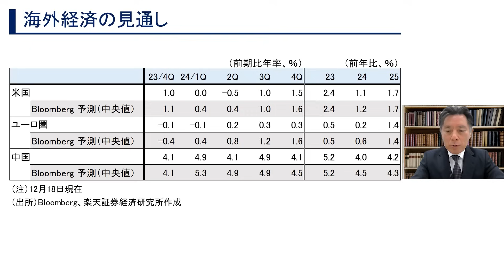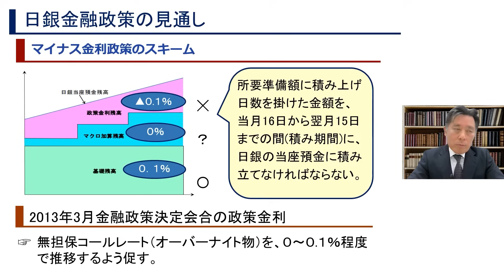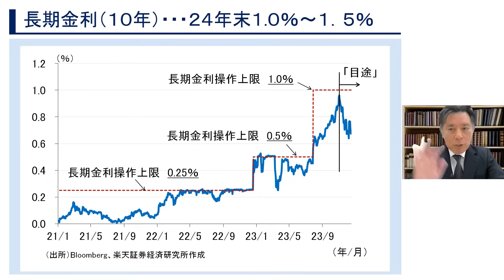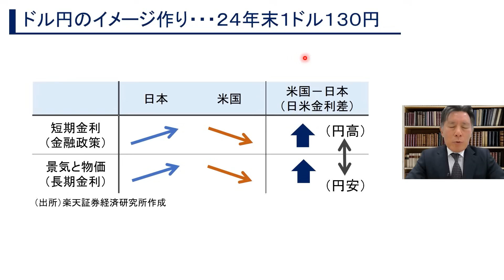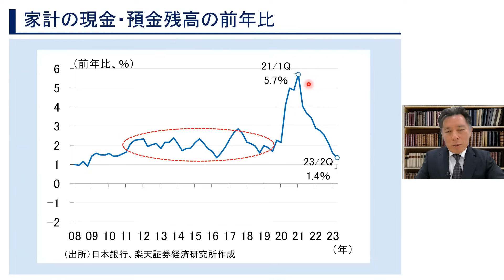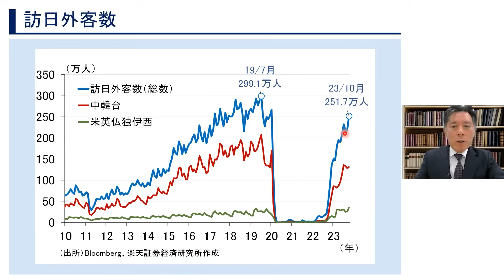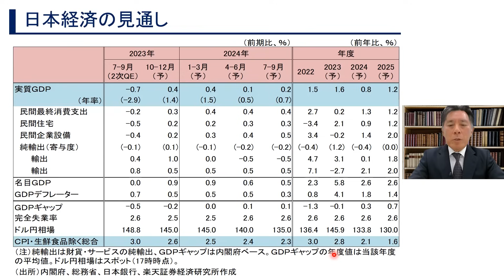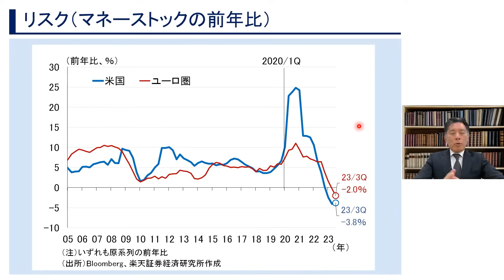甲辰（きのえたつ）の日本経済、海外景気下振れに耐え（甲）、金利立つ（辰）（愛宕 伸康）【楽天証券 トウシル】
2024年の日本経済は甲辰（きのえたつ）：海外景気下振れに耐え、金利立つ（愛宕伸康）

00:00　オープニング
01:39　海外経済の見通し
05:41　日銀金融政策の見通し
16:11　長期金利（１０年）・・・２４年末１.０％～１．５％
18:48　ドル円のイメージ作り・・・２４年末１ドル１３０円
22:54　家計の現金・預金残高の前年比
24:54　家計の強制（過剰）貯蓄
26:23　訪日外客数
28:32　日本経済の見通し
30:59　リスク（米国のマネーストック）
31:49　リスク（マネーストックの前年比）

💬SNS
【トウシル公式 X（旧Twitter）】